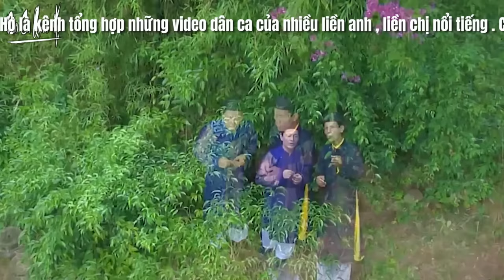Mỹ nhân hát Dân Ca Quan Họ ngọt như mía | LK Nhạc Quan Họ Bắc Ninh Hay Nhất